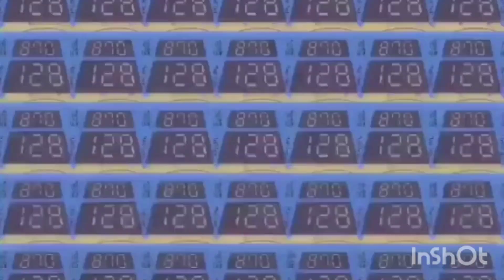[ TikTok Việt Nam ] CHOIJADOO _ YUNSEOK